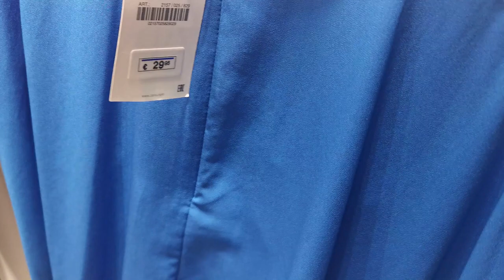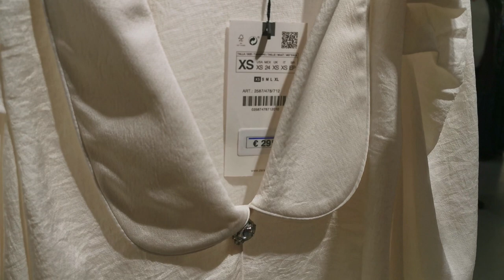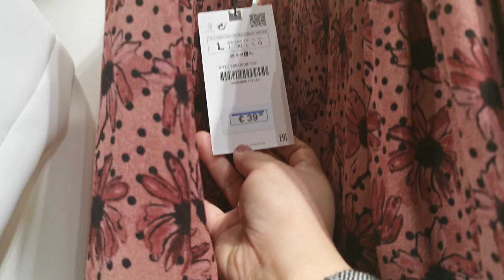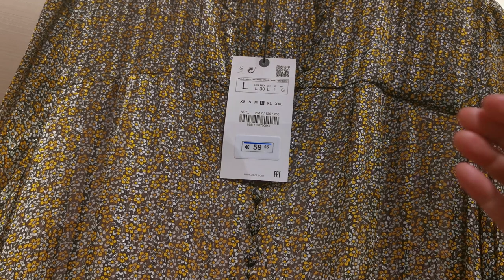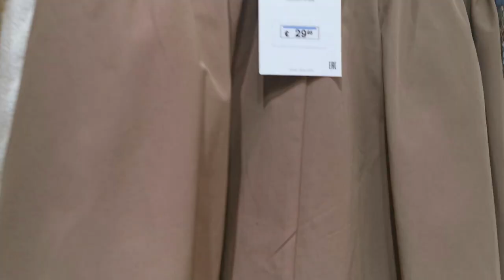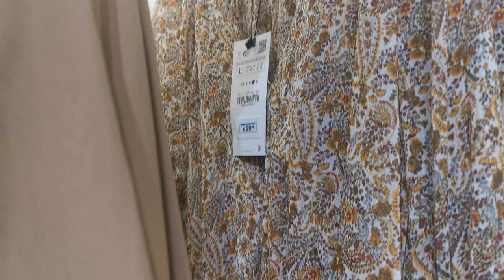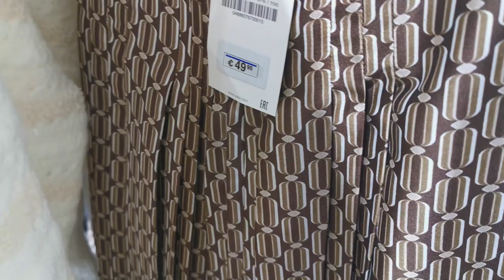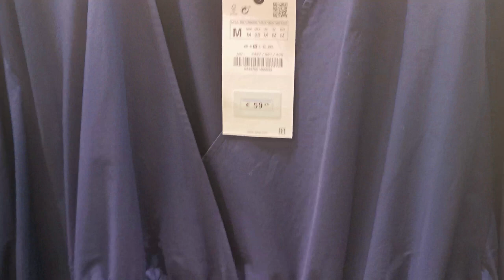ZARA SPRING COLLECTION | 2020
What's new in ZARA?
A lot of newest and coolest collection in Zara.